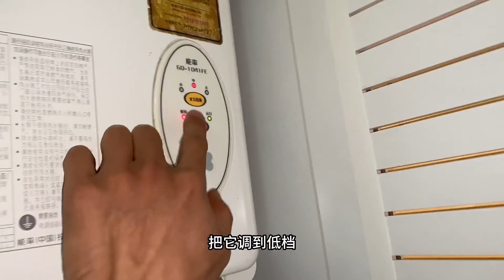燃气热水器一会冷水一会热水？原因很简单，不一定就是坏了